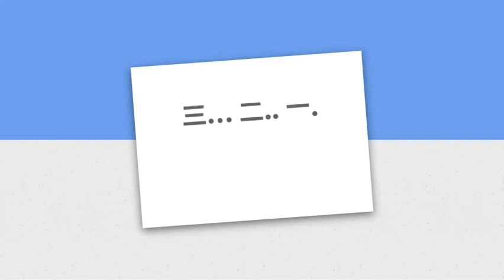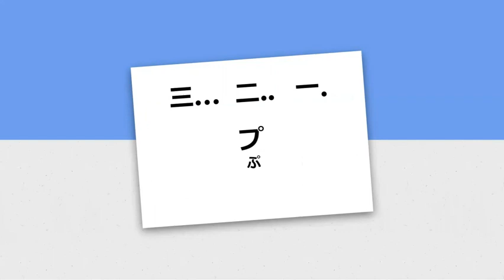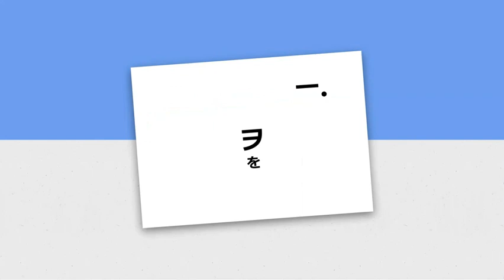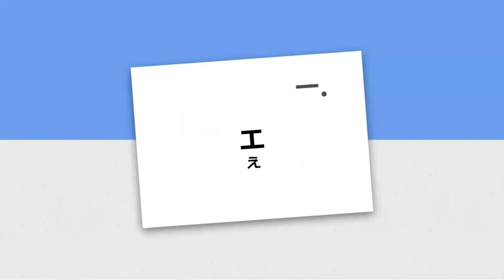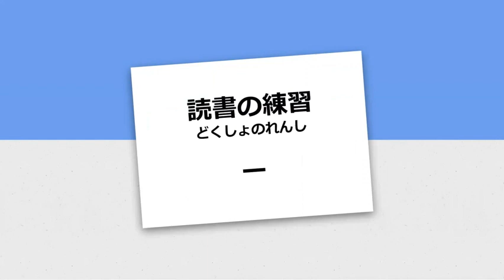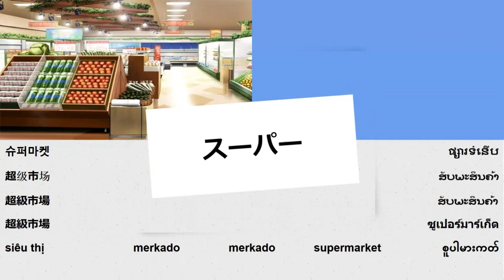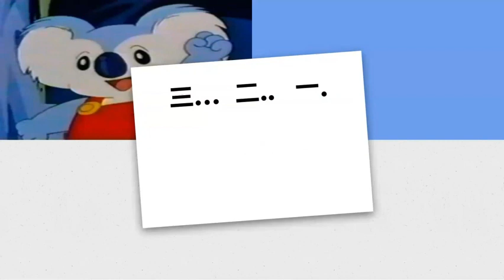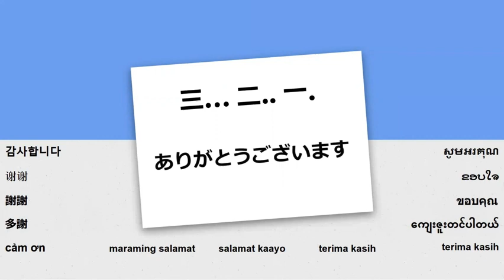Melayu - Belajar membaca bahasa Jepun - pelajaran 7 ス パ ペ ピ ポ プ オ ズ ネ マ ア ラ ヲ ヨ コ ロ エ レ ユ 二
termasuk dalam pelajaran ini: katakana ス パ ペ ピ ポ プ オ ズ ネ マ ア ラ ヲ ヨ コ ロ エ レ ユ 二